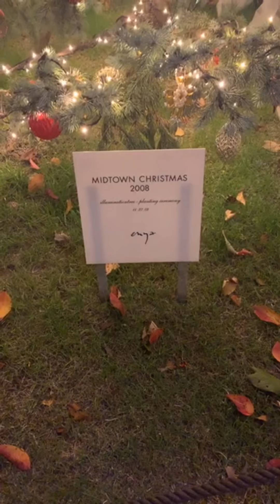Tokyo midtown 🎄christmas illumination 🌃東京ミッドタウンのクリスマスイルミネーション🔔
東京ミッドタウン
この映像は下記で行なったInstagram LIVEのダイジェストです。

*⑅୨୧┈┈┈┈୨୧⑅*

*⑅୨୧┈┈┈┈୨୧⑅*